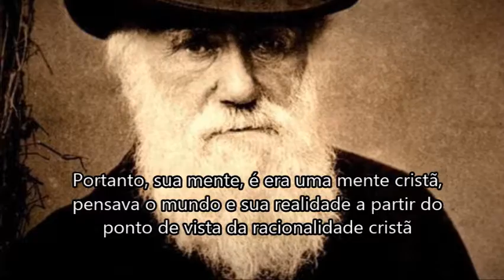A Teoria da Evolução e o Judaísmo